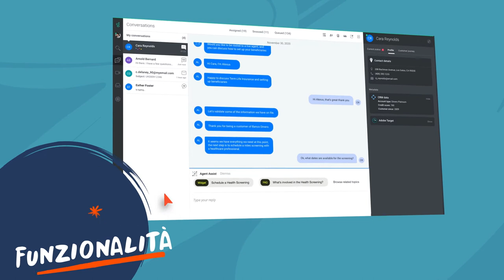Scopri cosa significa Super Human Service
Le tue persone. La nostra tecnologia. Risultati Straordinari. Entra in contatto con i clienti senza problemi e alle loro condizioni, coinvolgi le tue risorse e sfrutta al meglio i dati sulla Customer Experience.